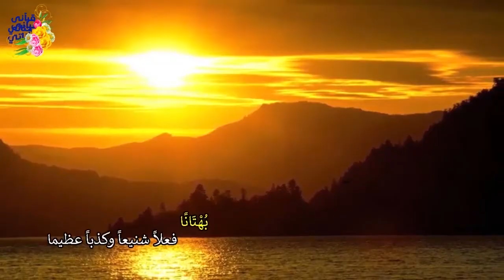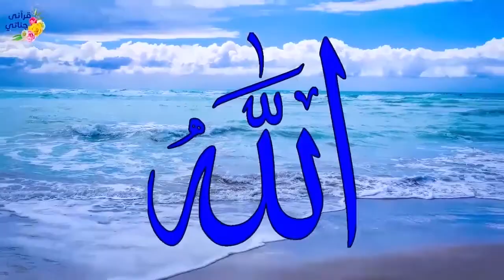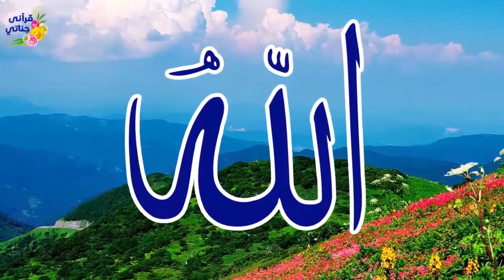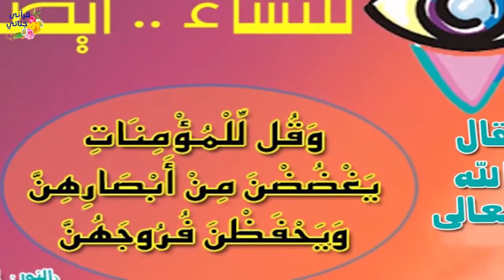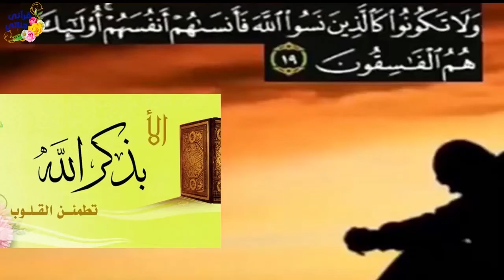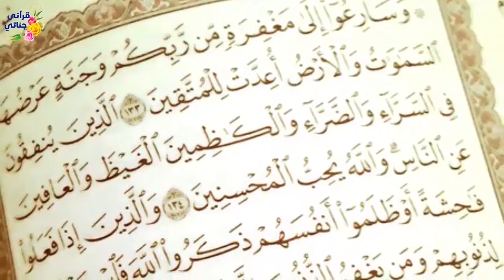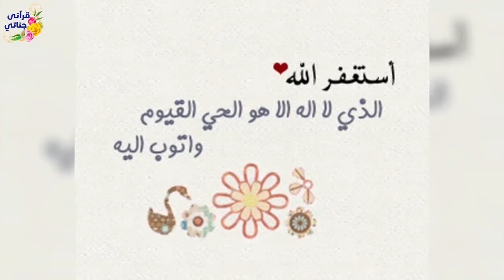قصص واقعية عن السحر والزواج العرفي والعقوق والظلم